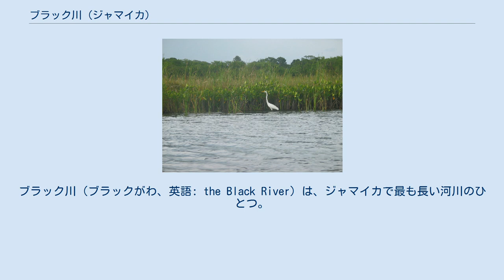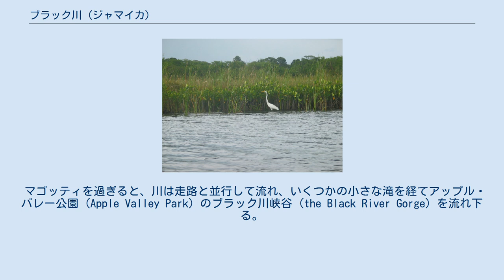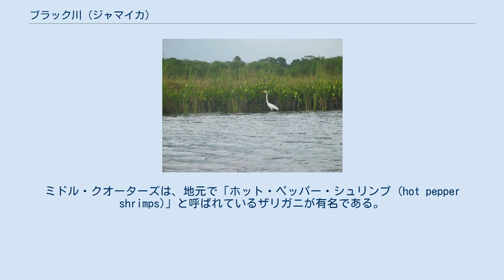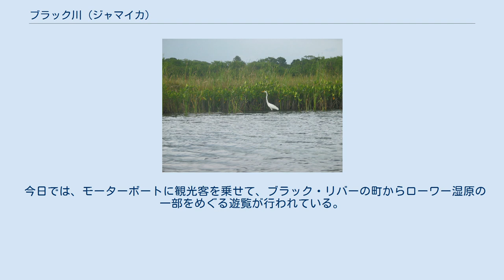ブラック川 (ジャマイカ)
ブラック川（ブラックがわ、英語: the Black River）は、ジャマイカで最も長い河川のひとつ。
長さは、53.4 km (33.2 mi)あり、リオ・ミンホ川が92.8kmの長さをもつことが確認されるまで、ブラック川はジャマイカ最長の河川であると考えられていた。
「黒い川」を意味するブラック川という名称は、厚く堆積した植生由来の腐敗物のために川底が暗い色に見えることに由来する。
ブラック川が形成する低湿地では、百種以上の野鳥の存在が記録されている。
 ブラック川の水源は、コックピット・カントリーであり、そこから地下水として流れた水が、コックピット・カントリーの南縁に位置するシロアの北方で表出する( 北緯18度11分22秒 西経77度41分00秒 / 北緯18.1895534度 西経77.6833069度 / 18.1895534; -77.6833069)。
 表出した水流は、アップルトン・エステート (Appleton Estate) のサトウキビ畑の間を緩やかに蛇行していく。
ワン・アイ川は、上流でトレローニー教区とマンチェスター教区の境界となった後でいったん消失するヘクターズ川の水流が再び表出したもので、これが合流することでブラック川の水量が増す。
マゴッティが近付くと、流速が増し、急流もあちこちで見られるようになる。
 マゴッティを過ぎると、川は走路と並行して流れ、いくつかの小さな滝を経てアップル・バレー公園 (Apple Valley Park) のブラック川峡谷 (the Black River Gorge) を流れ下る。
ニュートン (Newton) を過ぎると、スミス川 (the Smith River) などいくつかの小さな支流が合流してアッパー湿原 (Upper Morass) となり、一帯にはイグサ類が繁茂する。
エリム (Elim) 地区では、「アフリカン・パーチ (African perch)」（「アフリカのペルカ」の意、ティラピアの類）の一種が養殖されており、当地では、繁殖力の高い魚種であることから「ジーザス・フィッシュ (Jesus Fish)」（「イエスの魚」）と称している。
当地では、レンカク科の鳥を「ジーザス・バード (Jesus Bird)」（「イエスの鳥」）と称するが、こちらは、この鳥が水生植物の葉の上を歩き回る様子が、水面上を歩いているかのように見えることに由来する。
 アッパー湿原と、ローワー湿原 (Lower Morass) の間には、ラコビアとミドル・クオーターズがある。
ミドル・クオーターズは、地元で「ホット・ペッパー・シュリンプ (hot pepper shrimps)」と呼ばれているザリガニが有名である。
ここで漁師たちが用いる罠は、アフリカのニジェール川で見られるものと類似しており、これを作る技術は、三百年以上前に奴隷たちがこの島に持ち込んだものである。
 ローワー湿原は、水深の浅い三角江、沼、マングローブなどから成り、多様な魚類、鳥類、その他の野生生物にとって豊かな生態系の環境が形成されており、ロブスター、マングローヴスナッパー（mangrove snapper、ネズミフエダイ）。
スヌーク（アカメ）、ボラの類もいる。
ここでは支流の一つであるY.S.川が合流し、カリブ海地域で最大規模の14,085エーカー（およそ57km2）に及ぶローワー湿原が形成されている。
この沼地には、アメリカワニもいるが、農地開発のための排水や、観光客による巣の破壊などがおもな原因となって生息域が縮小し、個体数は減少している。
鳥類では、白鷺などサギの類やミサゴなどがいる。
ローワー湿原のマングローブの樹々は、時としてクモの脚のような目を見張らんばかりの気根を伸ばしていたり、川の中で40フィート（およそ12m）も根を伸ばしていたりする。
 ブラック川の河口 ( 北緯18度01分18秒 西経77度50分49秒 / 北緯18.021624度 西経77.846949度 / 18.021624; -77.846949) は、川の名からそう呼ばれているブラック・リバーの町の東のはずれに位置している。
 かつては、上流で伐採したアカミノキの木が、ブラック川で河口の港まで流され、染料の原材料としてイングランドに輸出されていた。
 今日では、モーターボートに観光客を乗せて、ブラック・リバーの町からローワー湿原の一部をめぐる遊覧が行われている。